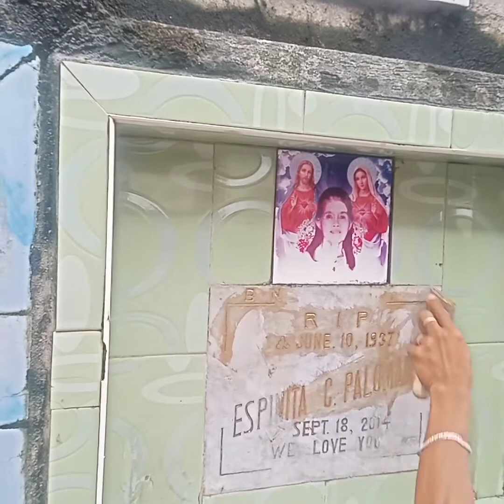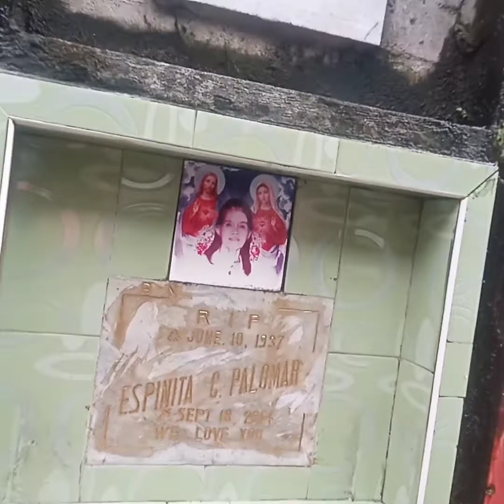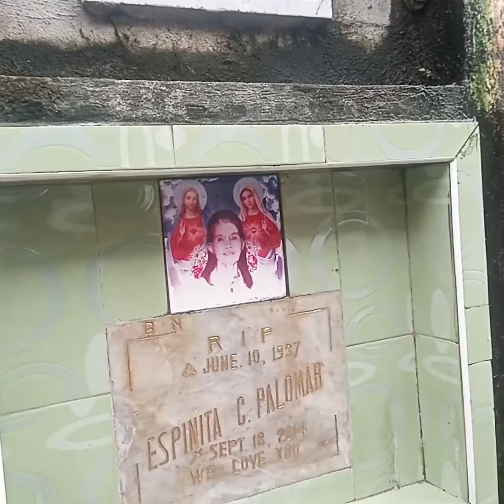my mother in heaven,in bagbag cemetery,glopanganoron vlogs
my mother
glopanganoron vlogs